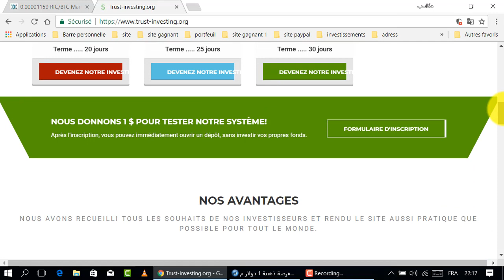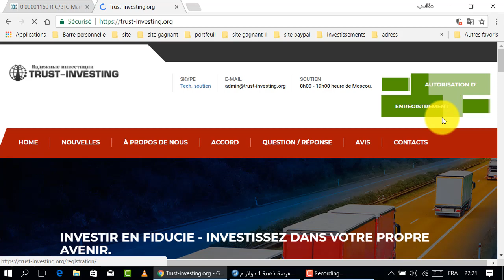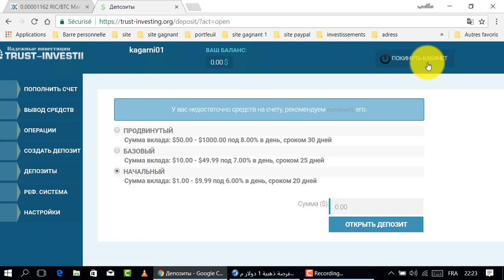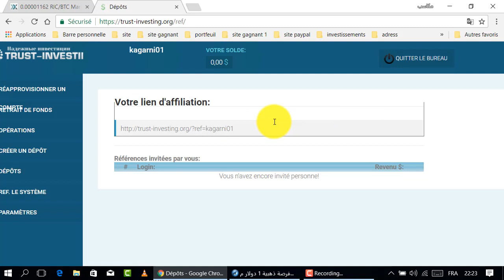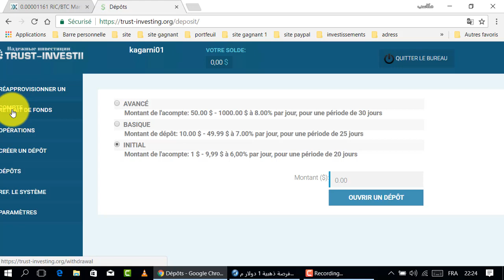موقع قنبلة1$ هدية 6% في اليوم 0.1$ لكل إحالة سارعوا في التسجيل قبل نهاية العرض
موقع ربحي رائع 1$ هدية و السحب فوري
المواقع الربحية .
ربح الدولار .